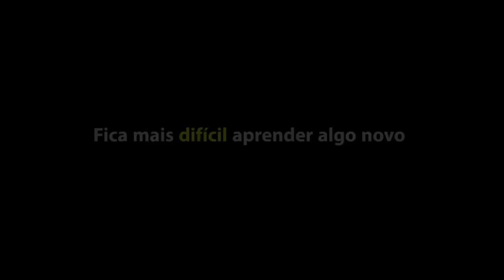Kickflip 360 pela 1ª Vez Aos 40. Quanto Tempo Irei Levar Para Acertar?